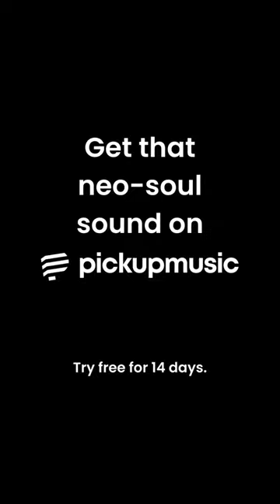Can you name the chords? @melaniefayemusic